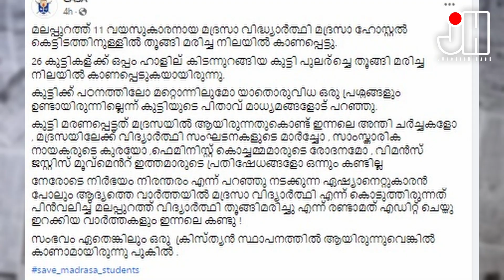മദ്രസ വിദ്യാർത്ഥിയുടെ ആത്മഹത്യയിൽ കാസയുടെ വിദ്വേഷ ആഹ്ലാദത്തോട്....സ്മരണ വേണം സ്മരണ..